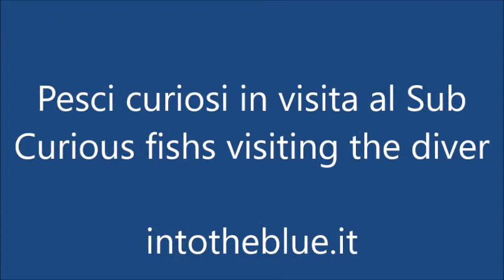Curious fishs visit the diver in decompression - Pesci curiosi in visita al sub in decompressione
At the end of a scuba dive, during the decompression stop they suddenly came to visit me these nice "intrusive" friends. Similar situations have happened to me other times, but with fish that I know quite well as anchovies, skipjack, horse mackerel or other fish of our Mediterranean. Subsequently reviewing the images realized in this video I understood that is was the Caranx Crysos, or Carango Dorato in juvenile phase.
Alla fine di una immersione subacquea durante le soste di decompressione all’improvviso sono arrivati a farmi visita e compagnia questi simpatici “curiosoni”. Situazioni simili mi sono capitate altre volte, ma con pesci che conosco abbastanza bene come acciughe, palamite, sugarelli o altri pesci presenti nel nostro Mediterraneo. Successivamente riguardando le immagini realizzate in questo video ho capito che si poteva trattare del Caranx Crysos, o Carango Dorato in fase giovanile.